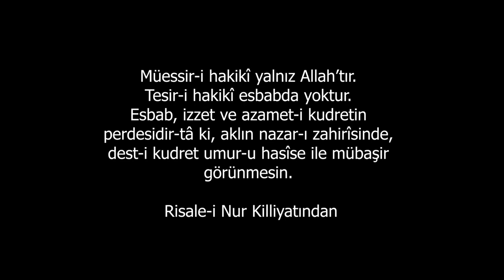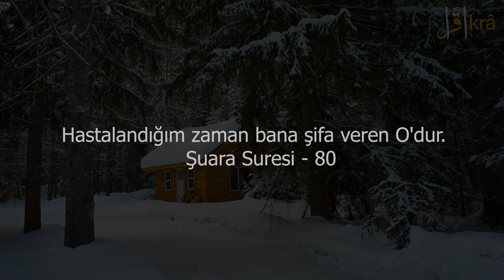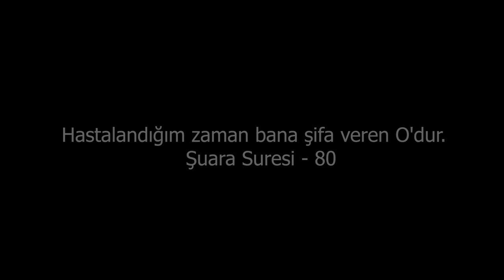Şifalı Sesler - Ney Sesi-Rüzgar Sesi-Kar Sesi-Panik Atak - Depresyon ve Ruhsal Hastalıklar (2 Saat)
Tesir-i Hakiki Yalnız Allahtır.

Rahatlatıcı Müzik | Meditasyon Müzik | Şifa Müzik | Zihin bedenini ve ruhunu rahatla

KUR’AN’DA GEÇEN ŞİFA AYETLERİ
Kur’ân-ı Kerim’de bulunan şifâ âyetleri; sağlık için duâ, şifâ için duâ, hasta duâsı, hastalara şifâ duâsı arayanlar için en etkili şifâ duâlarıdır.

Tevbe Sûresi, 14. Ayet

Okunuşu: "...Ve yeşfi sudûra kavmin mu'minîn. (mu'minîne)."

Anlamı: “Allah, mümin bir topluluğun kalplerine şifa versin/gönüllerini ferahlatsın!” (et-Tevbe, 14)

Yunus Sûresi, 57. Ayet

Okunuşu: "...Ve şifâun limâ fîs sudûri. (sudûrin)"

Anlamı: “…Gönüllerdeki dertlere şifâdır...” (Yûnus, 57)

Nahl Sûresi, 69. Ayet

Okunuşu: "...Yahrucu min butûnihâ şarâbun muhtelifun elvânuhu fîhi şifâun lin nâs(nâsi), inne fî zâlike le âyeten li kavmin yetefekkerûn. (yetefekkerûne)..."

Anlamı: “…Onların (arıların) karınlarından renkleri çeşitli bir şerbet (bal) çıkar ki, onda insanlar için şifâ vardır…” (en-Nahl, 69)

İsrâ Sûresi, 82. Ayet

Okunuşu: "Ve nunezzilu minel kur’âni mâ huve şifâun ve rahmetun lil mu’minîne (mu’minîn). "

Anlamı: “Biz, Kur’ân’dan öyle bir şey indiriyoruz ki o, mü’minler için şifâ ve rahmettir…” (el-İsrâ, 82)

Şuarâ Sûresi, 80. Ayet

Okunuşu: "Ve izâ maridtu fe huve yeşfîni."

Anlamı: “Hastalandığım zaman bana şifâ veren O’dur.” (eş-Şuarâ, 80)

Fussilet Sûresi, 44. Ayet

Okunuşu: "Kul huve lillezîne âmenû huden ve şifâun (şifâ')..."

Anlamı: “…De ki: O, (Kur’ân) inananlar için doğru yolu gösteren bir kılavuzdur ve şifâdır…” (Fussılet, 44)